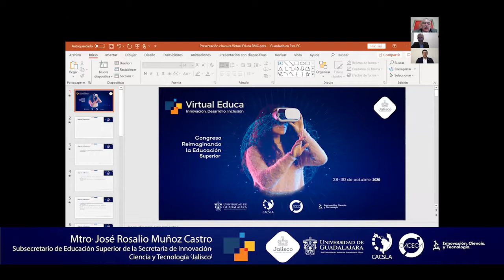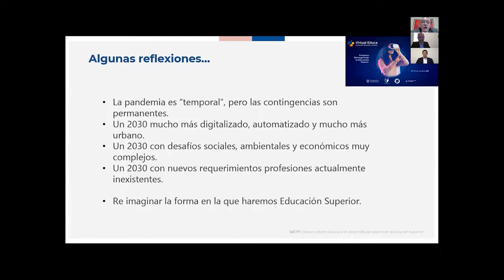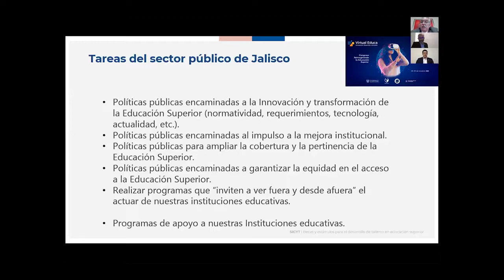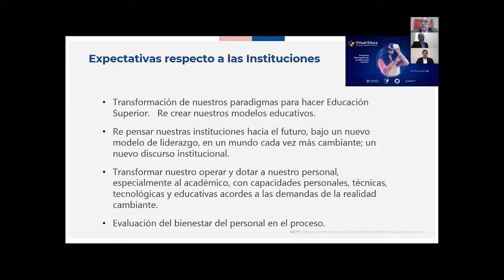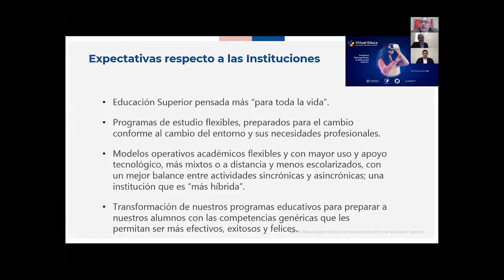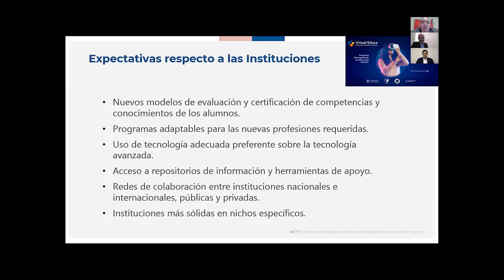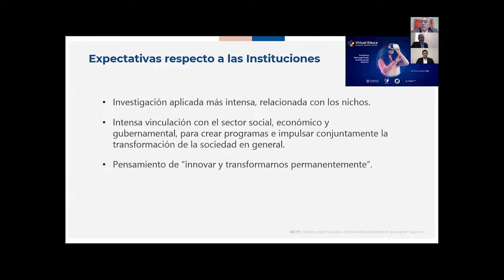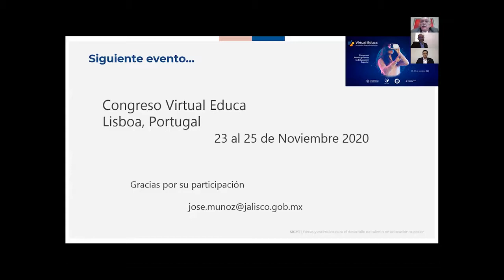Clausura Primer Congreso Reimaginando la Educación